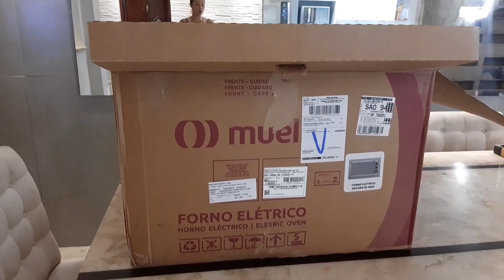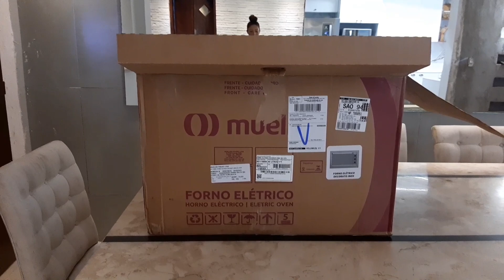COZINHA MODULADA HENN | ENCONTREI O FORNO PERFEITO PARA MINHA COZINHA MODULADA |Frescurinhas da Bia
Cozinha modulada,  Cozinha modulada henn,  Cozinha modulada perfeita,  Cozinha henn americana,  cozinha pronta, Forno perfeito para cozinha modulada henn.
Hoje vou compartilhar com vcs o forno perfeito para a cozinha modulada Henn!

Um suuuper bjo e até o próximo vídeo 😘